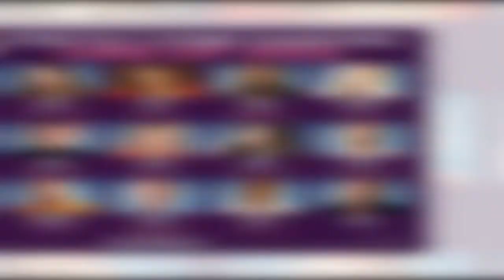‘Have a code!’ Jowita Przystał exposes Hamza's Strictly routine secret